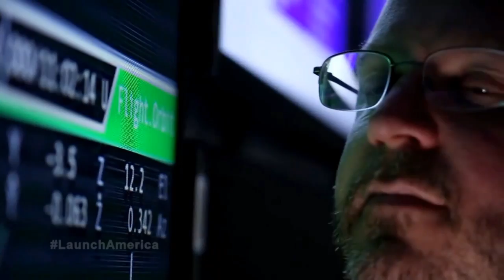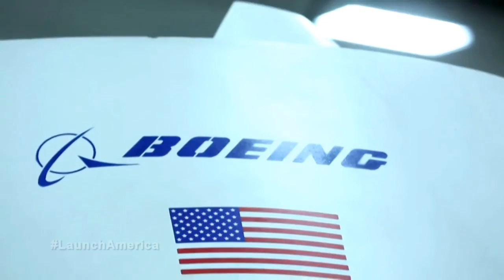Launching for America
Veteran NASA astronauts and experienced test pilots Robert Behnken, Eric Boe, Douglas Hurley and Sunita Williams have been selected to begin working closely with commercial spaceflight companies SpaceX and Boeing to prepare for future human flights on those companies’ vehicles. The first NASA astronauts for commercial crew test flights will be selected from this group.